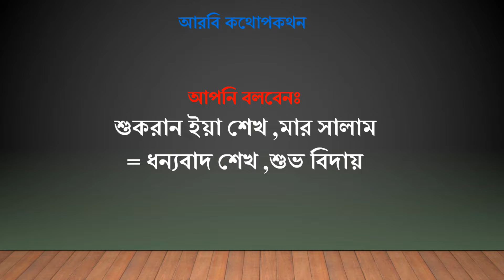আরবি ভাষায় কফিলের সাথে কথোপকথন|আরবি ভাষা শিক্ষা|Learn Arabic Language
সৌদি ভাষা
সৌদি আঞ্চলিক ভাষা শিক্ষা
আরব দেশ গুলোর আরবি ভাষা
 নিত্যদিনের দরকারী আরবি ভাষা শিক্ষা
 শব্দ শিখুন আরবিতে বাক্য তৈরি করুন
আরবি ভাষায় কথোপকথন
যারা মধ্যপ্রচ্যের আরব দেশ গুলোতে কাজের জন্য আসে বা আসতে চান আর যারা এসেছেন, আরবি ভাষা তাদের জন্য খুবি জরুরী। আমরা সব সময় আরবি ভাষায় শিক্ষা মুলক ভিডিও আমাদের চ্যানেল এ আপলোড দিয়ে থাকি। আশা করবো প্রিয় দর্শক চ্যানেলটিতে সাবস্ক্রাব করবেন এবং আরবি ভাষা শিখে নিজেকে এগিয়ে নিয়ে যাবেন।